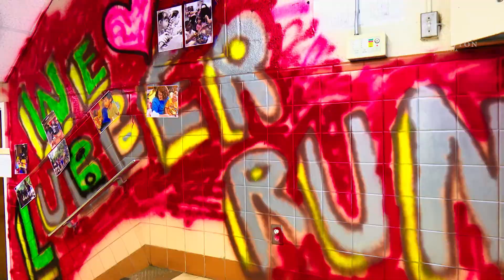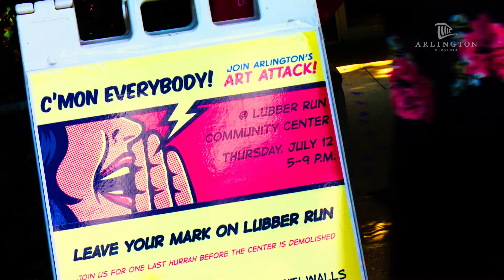Art Attack!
Community members got “artrageous” at the Lubber Run Community Center Art Attack event in Arlington VA.

The event was a way for the community to say goodbye to the 1950s facility before being demolished, and to say hello to the new 21st century community center that will replace it.

Keep up-to-date with the project at parks.arlingtonva.us, search Lubber Run Project.